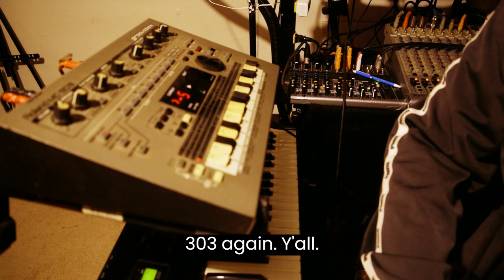Melody and keys on Roland 303